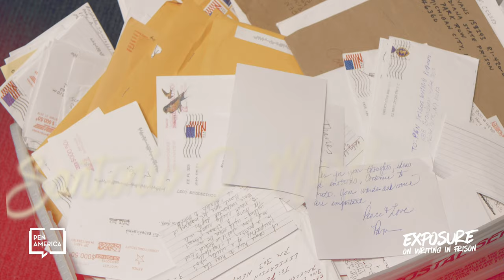Robert Pollock and Lisa Nishimura reading "Shit" by Matthew Feeney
from Exposure: on writing in prison, part of the 2019 PEN World Voices Festival (reading at 1:03)

What risks do incarcerated writers face when their words travel beyond prison walls? And how do audiences of their work read, honor, and bear witness without assuming voyeuristic or exploitative perspectives? The PEN America Prison Writing Program commissioned currently incarcerated writers to reflect on these and other tensions between the realm of public readership and the often hidden creative life in prison. Dynamic authors, poets, activists, and actors Mahogany L. Browne, Aja Monet, Jon Sands, Christopher Soto, Kirya Traber and Jecoina Vinson bring the writers’ messages to life on the stage.